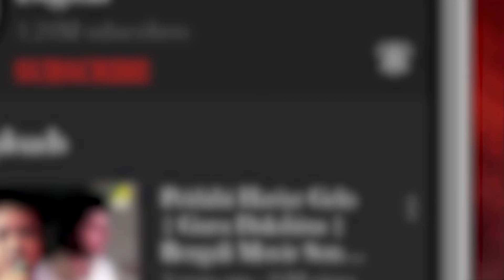Mon Theke Mone | Shwet Pathorer Thala | Bengali Movie Song | Amit Kumar, Sapna Mukherjee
Presenting the Bengali Movie Video Song “Mon Theke Mone : মন থেকে মনে” বাংলা গান sung by Amit Kumar, Sapna Mukherjee From Shwet Pathorer Thala, Starring Bhaskar Banerjee, Rituparna Sengupta.

Song : Mon Theke Mone
গান : মন থেকে মনে
Movie : Shwet Pathorer Thala
Artist : Amit Kumar, Sapna Mukherjee
Music Director : R. D. Burman
Lyricist : Mukul Dutt
Mood : Romantic
Theme : Love
Release : 1992
Director : Prabhat Roy
Starcast : Aparna Sen, Dipankar Dey, Sabyasachi Chakraborty, Bhaskar Banerjee, Rituparna Sengupta, Indrani Haldar, Haradhan Bandopadhyay, Dilip Roy, Meenakshi Goswami, Lily Chakravarty, Gopa Aich, Sanghamitra Bandyopadhyay, Monu Mukherjee, Goutam Chakraborty, Rahul Burman, Mrinal Mukherjee, Ramen Roy Chowdhuri, Arun Mukherjee, Nimla Ghosh, Barun Bhattacharya, Smita Lahiri, Dalia Bhattacharya